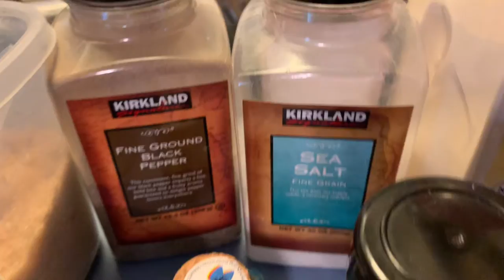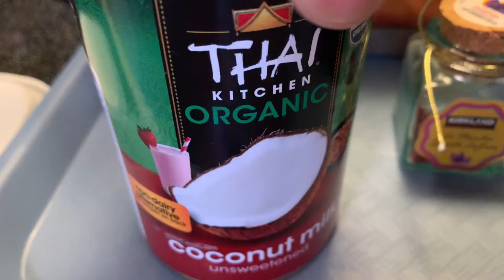How To Make Creamy Tomato Bisque + My Promo Code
Tomato Bisque

6-7 Big Ripe Tomatoes 🍅
1 yellow onion 🧅
1 red bell pepper
1 can coconut milk
2 tbsp garlic powder
1 tsp Italian seasonings
1 tsp salt or to taste
1 tsp black pepper
1 tbsp  sugar
A pinch of saffron
Basil for garnish

Balikbayan Pasabuy Social Media Accounts

promo code: JOAN10

Send message

Food delivery service

Price range · £

@ balikbayan_pasabuy

Order from anywhere in the world through Balikbayan Pasabuy's website or mobile App and we will deliver these delicious dishes on that Special Day!
See All